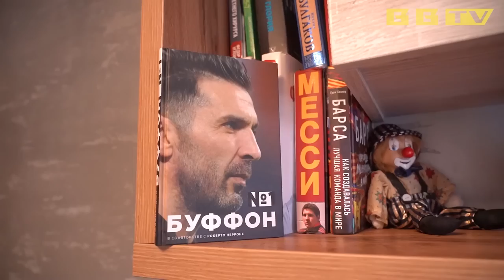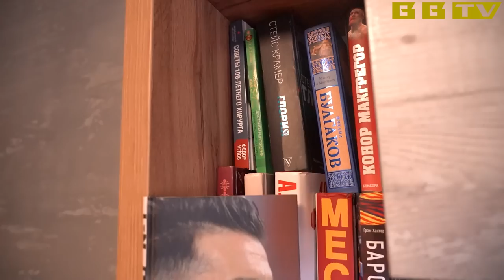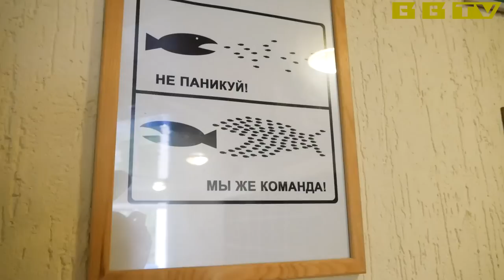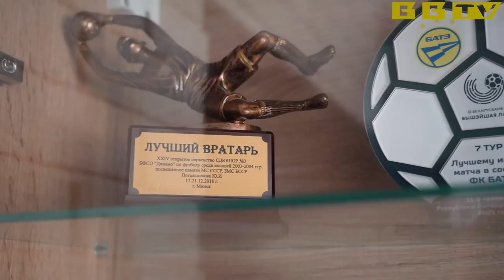"Адзін з нас. Андрэй Кудравец"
Ён - самы малады галкіпер-дэбютант БАТЭ ў гісторыі клуба, а яшчэ добры чалавек і верны сябар! Першы матч у вышэйшай лізе наш герой правёў ва ўзросце 17 гадоў і 227 дзён - і з таго часу пабіў ужо некалькі рэкордаў. Напрыклад, пераадолеў рубеж у 500 "сухіх" хвілін. Між іншым, за ўсю 30-гадовую гісторыю вышэйшай лігі нікому ў такім юным узросце гэта не ўдавалася.
Чаму ў дзяцінстве яго блыталі з дзяўчынкай? Як ён прымудраецца сумяшчаць вучобу на эканамічным факультэце БДУ і прафесійную кар'еру? Колькі быў гатовы заплаціць "Коньяспор" за беларускага галкіпера гэтай восенню? Адказы на гэтыя і іншыя пытанні вы атрымаеце, паглядзеўшы наш фільм.
Прыемнага прагляду!